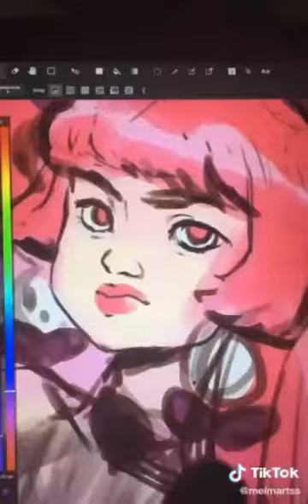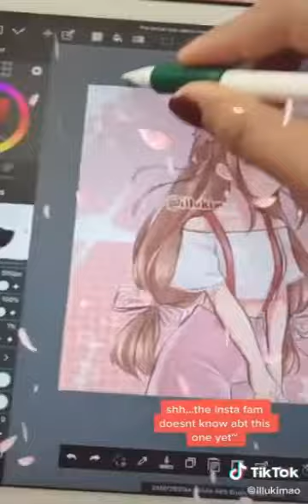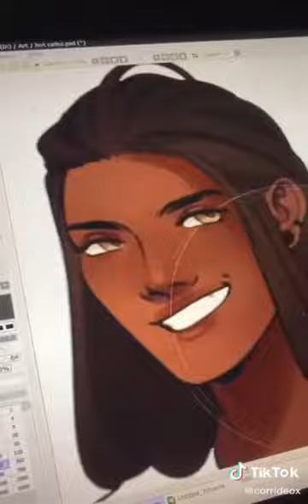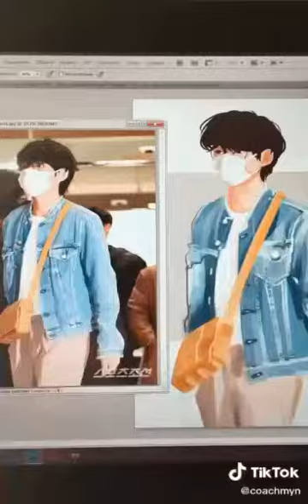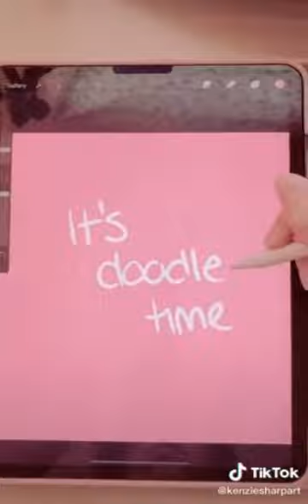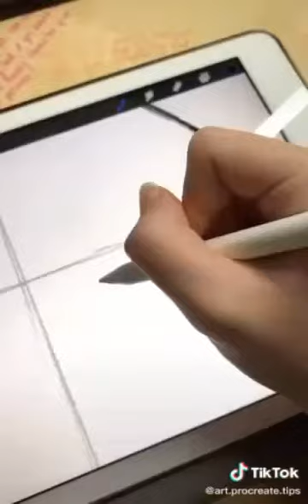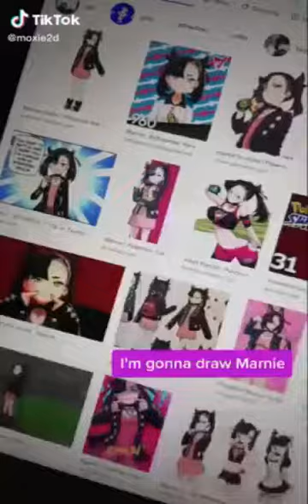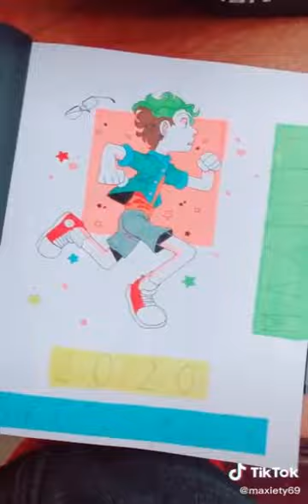Art That Will Inspire/Motivate You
Best Art Compilation

21. Cartoon - On & On (feat. Daniel Levi) [NCS